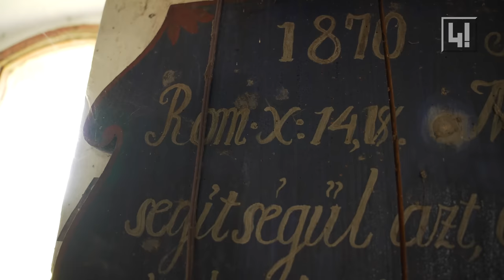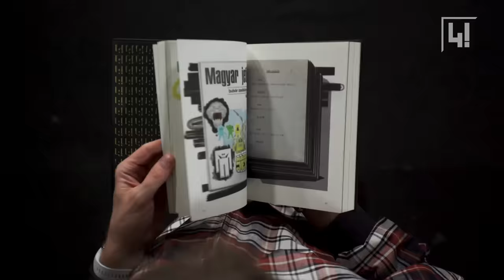Öt forint sincs már a zsebükben, de továbbra is bíznak Orbán Viktorban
A csereháti falvakban az embereket koldusszegénnyé tette a az elmúlt bő egy év drágulás. Vannak, akik a vérüket is eladják, de így sem marad egy árva forintjuk sem a hónap közepére. Mégis azt mondják, hogy legközelebb is a Fideszre szavaznak.

Lengyel felirat: Waldemar Piszczek